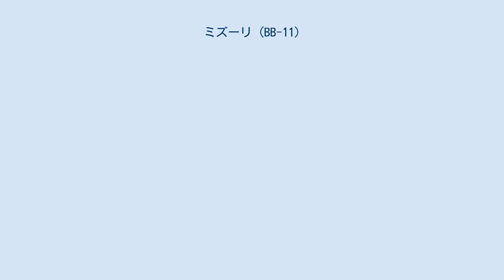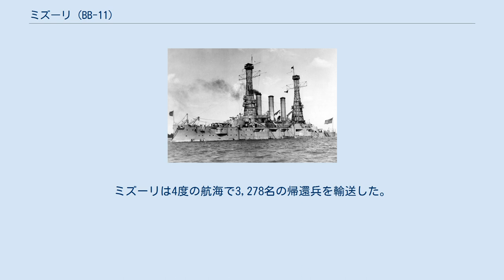ミズーリ (BB-11)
ミズーリ (USS Missouri, BB-11) は、アメリカ海軍の戦艦。
メイン級戦艦の2番艦。
艦名はミズーリ州にちなむ。
 ミズーリは1900年2月7日にバージニア州ニューポート・ニューズのニューポート・ニューズ造船所で起工し、1901年12月28日にエドソン・ゴールデット夫人（ミズーリ州選出上院議員フランシス・マリオン・コックレールの娘）によって命名、進水、1903年12月1日に初代艦長ウィリアム・S・コールズ大佐の指揮下就役した。
 就役後北大西洋艦隊に配属されたミズーリは、1904年2月4日に公試のためノーフォークを出航し、バージニア岬沖での公試およびカリブ海での艦隊演習に参加した。
4月13日、砲撃訓練中に後部砲塔内で砲撃後の火炎が装薬に引火し、火災が生じた。
爆発は起こらなかったが火薬の急激な燃焼で36名が窒息した。
迅速な対処により大きな損害は生じずにすみ、3名の乗組員が勇敢な行動により名誉勲章を受章した。
ミズーリはニューポート・ニューズで修理を行った後、6月9日に地中海へ向けて出航し、12月17日にニューヨークに帰還した。
 翌年は東海岸沿いおよびカリブ海で艦隊演習に従事し、1907年1月17日から1月19日までミズーリはジャマイカで発生した地震の被災者支援をキングストンで行った。
4月にはジェームズタウン博覧会に参加した。
 1907年12月16日にミズーリはグレート・ホワイト・フリートに加わり世界巡航に参加、ハンプトン・ローズを出航する。
艦隊はセオドア・ルーズベルト大統領の観閲を受け、その後カリブ海および南米東海岸の港を訪問、ホーン岬を回ってペルーとメキシコを訪れた後、1908年5月6日にカリフォルニア州サンフランシスコに到着した。
7月に艦隊は西に向かい、ハワイ州ホノルルを訪れた後ニュージーランドとオーストラリアを訪問、10月2日にはフィリピンのマニラに到着した。
その後日本の横浜に向かい、横浜ではこれまでにない歓迎を受けた。
続いて中華民国廈門を訪れた後セイロン島、スエズを経由し地中海東部の港を訪問した。
1909年2月6日にジブラルタルを出航し、艦隊は2月22日にハンプトン・ローズで再びルーズベルト大統領の観閲を受ける。
アメリカ海軍の威容を世界に知らしめる任務は大きな成功で完了した。
 ミズーリはその後1910年5月1日にボストンで予備役艦隊入りするが、1911年6月1日に再就役し、大西洋艦隊に加わり東海岸およびカリブ海で艦隊演習に従事した。
1912年6月にミズーリは海兵隊員を乗せニューヨークからキューバに向かい、同地での政情不安に対してアメリカ合衆国の権益保護のための任務に赴いた。
翌月には海軍兵学校生を訓練のため乗艦させた後、1912年9月9日にフィラデルフィアで退役した。
 ミズーリは1914年3月16日に再就役し、海軍兵学校生のヨーロッパへの夏季訓練巡航のためイタリアおよびイギリスへ向かった。
12月2日にフィラデルフィアへ帰還し、1915年4月16日に再び海軍兵学校生の訓練のためカリブ海へ巡航、パナマ運河を通過しカリフォルニアの港へ向かった。
1915年10月18日にはフィラデルフィアの予備役艦隊入りするが、1916年5月2日に再就役し東海岸およびカリブ海での訓練を行った後、冬にはフィラデルフィアで通常任務に就いた。
 第一次世界大戦へのアメリカ合衆国の参戦に際してミズーリは1917年4月23日に再就役し、バージニア州ヨークタウンで大西洋艦隊に加わりチェサピーク湾水域での訓練艦として訓練任務に従事した。
1917年8月26日にヒュー・ロッドマン少将はミズーリを大西洋艦隊第2戦隊の旗艦に任命した。
ミズーリは商船の護衛のため海外に派遣される数千の新兵に機関や砲術訓練を行った。
 第一次世界大戦の休戦に続いて、ミズーリは巡洋艦輸送艦部隊に配属され、1919年2月18日にノーフォークを出港、ブレストに向かい帰還兵の輸送任務に就く。
ミズーリは4度の航海で3,278名の帰還兵を輸送した。
ミズーリは1919年9月8日にフィラデルフィアで退役し、1922年1月26日にフィラデルフィアのジョセフ・G・ヒトナーおよびウィリアム・F・カトラーに売却され、ワシントン海軍軍縮条約に基づきスクラップとして廃棄された。